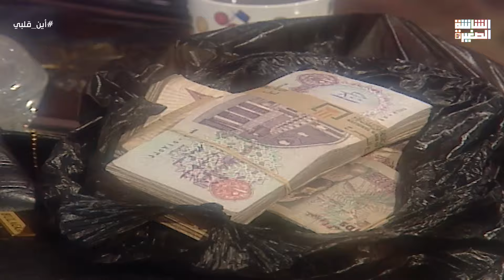يا ترى توحة عاوزة إيه من فرح 😳وفاتن في ورطة كبيرة 😱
مسلسل : أين قلبي
تدور الأحداث حول المهندسة (فاتن) والتي توفي زوجها وترك لها (فرح) و(تامر)، ويقيم معها أيضًا والدها، يلاحقها شقيق زوجها ويطلب منها الزواج مما يسبب لها العديد من المشاكل، بالإضافة إلى مشاكل ابنائها، فهل ستنجح فاتن في السيطرة على حياتها؟
بطولة : يسرا، عبلة كامل، محمود قابيل، حسن حسني، خيرية أحمد، نهال عنبر.